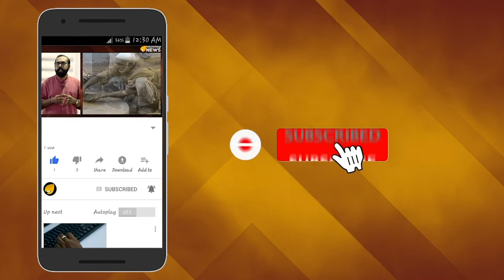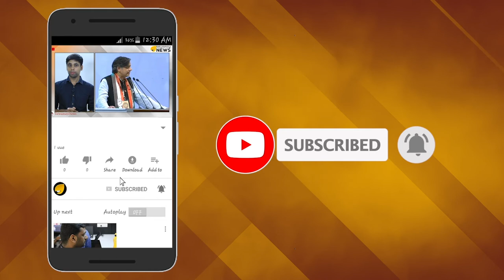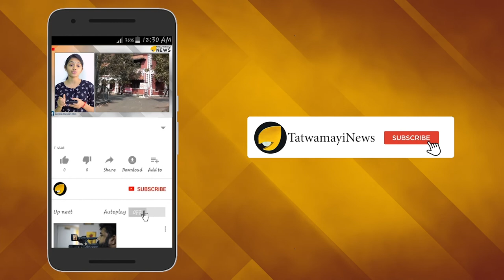മുന്നോക്ക സംവരണം , ദേവസ്വം ബോര്‍ഡിനെതിരെ വീണ്ടും എന്‍.എസ്സ്.എസ്സ്!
മുന്നോക്ക സംവരണ ബില്ല് നടപ്പിലാക്കുന്നതിന് മുൻപ് ഭേദഗതി ആവശ്യമാണെന്ന നിലപാടുമായി എൻ എസ് എസ് രംഗത്ത് .